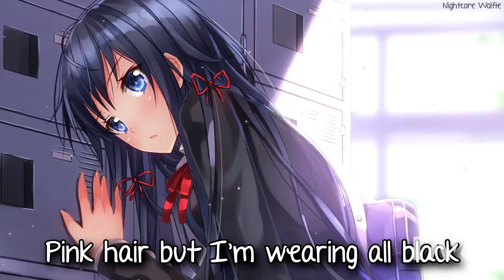Nightcore Anime Minimix | RaveDj